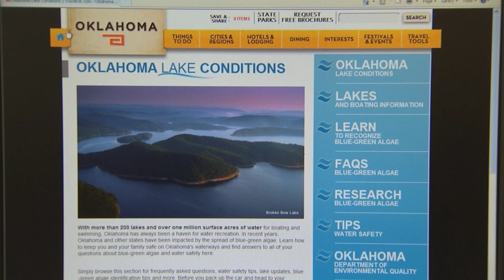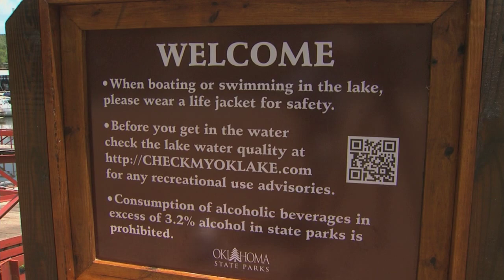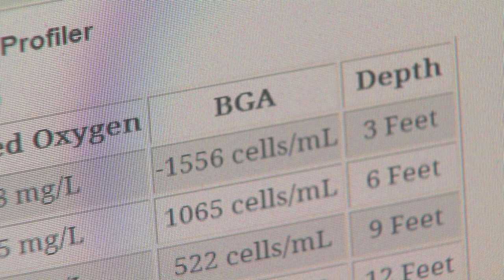OETA Story on the Return of Blue Green Algae aired on 7-20-12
This story aired on the ONR on OETA-The Oklahoma Network. The reporter is Cathy Tatom; the photographer is Tim Carson.

     One year after unprecedented blue green algae blooms in some Oklahoma lakes, new blooms are beginning to appear.
     There is also a new law that aims to prevent panic when algae blooms occur.
     Especially the type of panic that wreaked havoc last summer on the economies of communities that rely heavily on lake tourists.